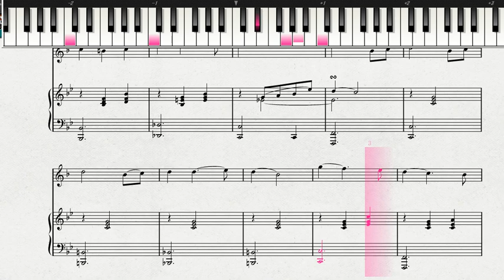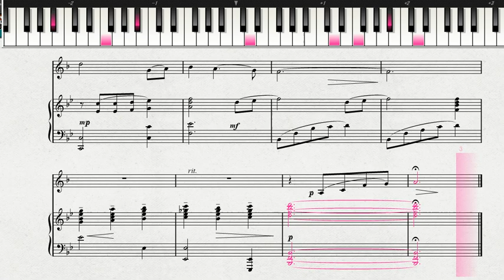【ディズニー・ミュージック：ホルン】 ホルンソロによる 「わんわん物語」より ララルー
ホルンソロによるディズニー・ミュージック